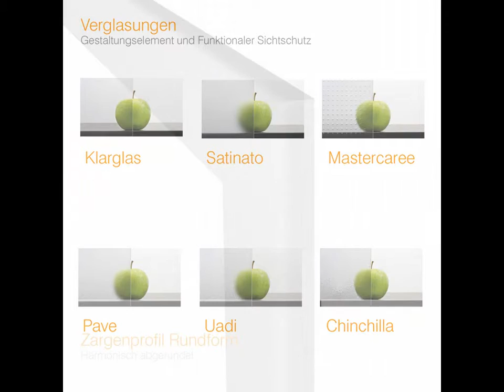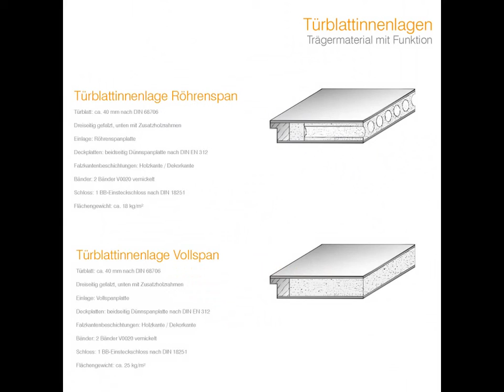LOBO Wohnraumtüre kontur Line Weißlack Verona VO7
LOBO Wohnraumtüren / Zimmertüren kontur Line Verona - Gradliniges Design

LOBO konturTüren10 Verona haben einen klaren Charakter.

Schnörkellose Rillenfräsungen sorgen für ein symmetrisches Linienbild und Design.

Ein eleganter Blickfang in Ihren vier Wänden. Einfach zum Wohlfühlen schön.

Sitz des Unternehmens :
Birmingham/Vereinigtes Königreich

Deutschland Geschäftsanschrift :
Albert-Schweitzer-Straße 4 A
57234 Wilnsdorf

Showroom / Ausstellung / Besucherzentrum :
Lothar-Irle-Straße 2
57074 Siegen Kaan Marienborn

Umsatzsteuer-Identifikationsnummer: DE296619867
Gesellschaftsform : Private Limited Company (Ltd.) nach englischem Recht

Sitz des Unternehmens :
Birmingham/Vereinigtes Königreich

Deutschland Geschäftsanschrift :
Albert-Schweitzer-Straße 4 A
57234 Wilnsdorf

Showroom / Ausstellung / Besucherzentrum :
Lothar-Irle-Straße 2
57074 Siegen Kaan Marienborn